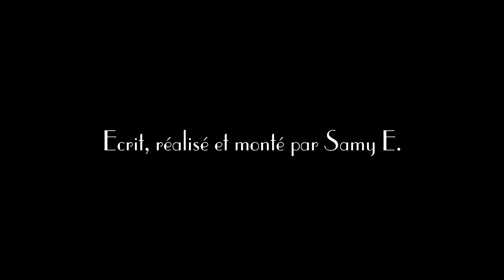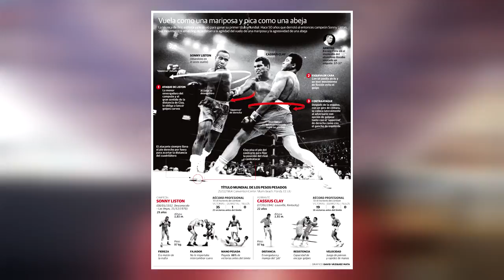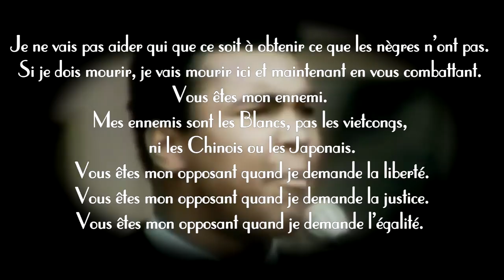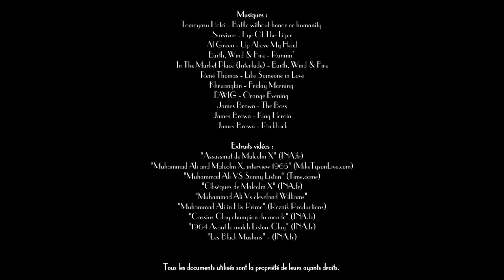Mohammed Ali vs. Sonny Liston - RACONTE-MOI UNE PHOTO #03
Aujourd'hui, je vous raconte l'histoire qui se cache derrière le célèbre cliché de Neil Leifer : Muhammad Ali vs. Sonny Liston

Tous les documents visuels et sonores utilisés sont la propriété de leurs ayants droits.